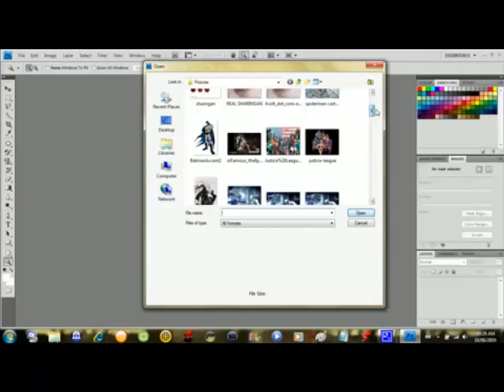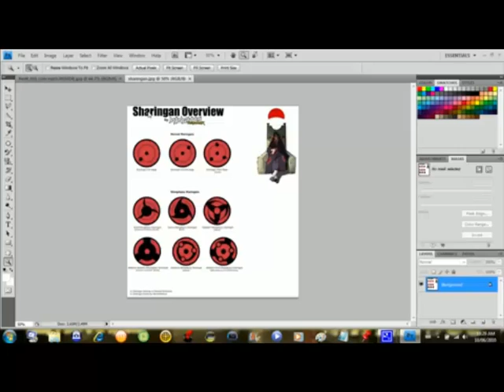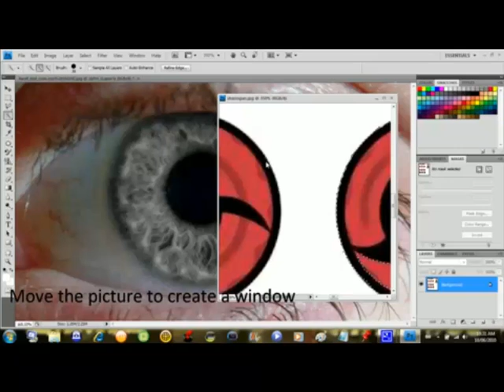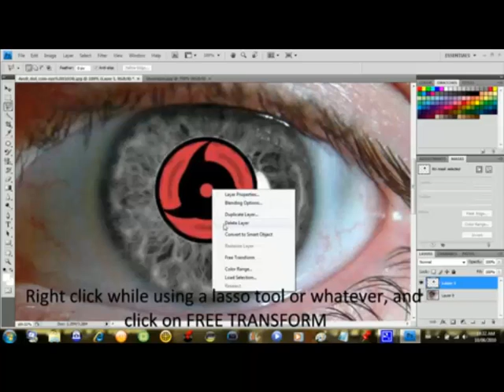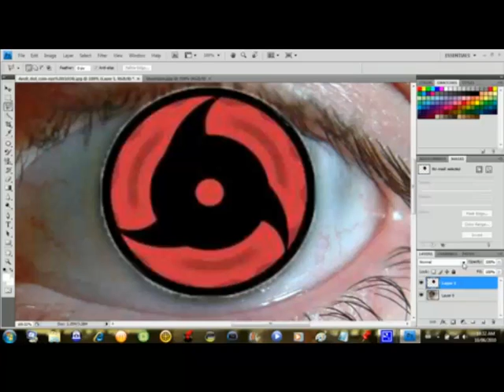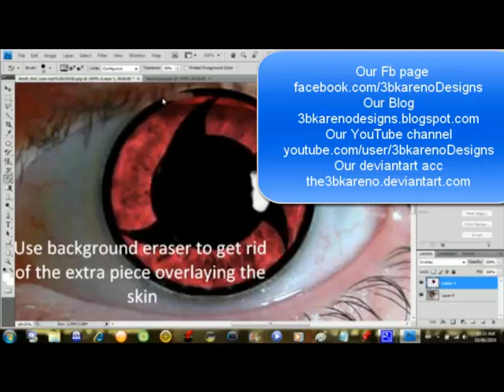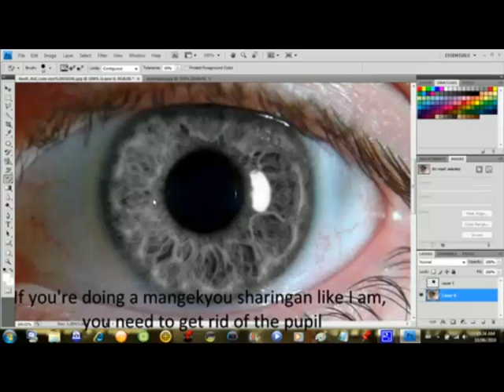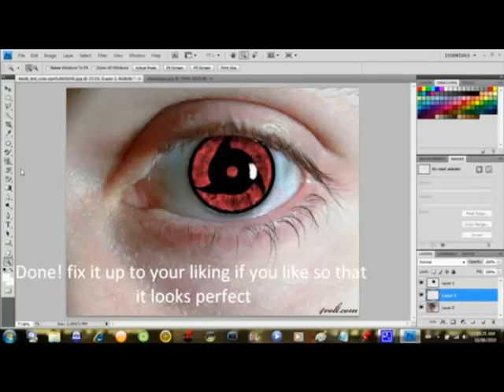Make Sasuke Sharingan in Photoshop Tutorial - اجعل عينك مثل عين ساسوكى بالفوتوشوب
Make Sasuke Sharingan in Photoshop Tutorial - اجعل عينك مثل عين ساسوكى بافوتوشوب

You will sense that up to a professional stage in Photoshop you will find everything you want from the lessons and photos, extensions and questions and questions and answers